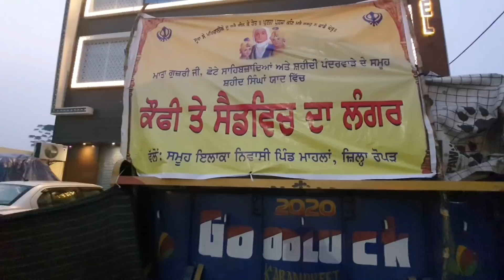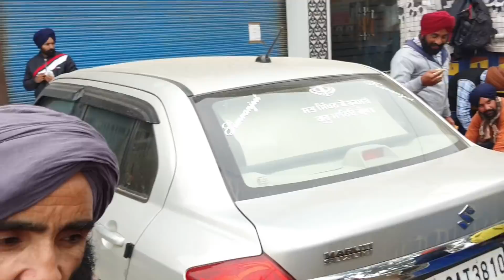Sandwich & Coffee ਦਾ ਲੰਗਰ ਪਿੰਡ ਮਾਹਲਾ ਵੱਲੋ ।